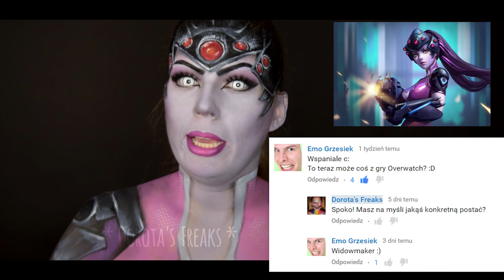Overwatch - Widowmaker / Wdowa - makijaż / cosplay / face painting - "Na Wasze życzenie!"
Dorota's Freaks

Farby do ciała: Diamond FX / Superstar / Party Xplosion
Kosmetyki: NYX Cosmetic / makeuup.pl
Akcesoria: Sklep Animatora / sklepanimatora.pl
Szkła kontaktowe: eyetoeye.pl